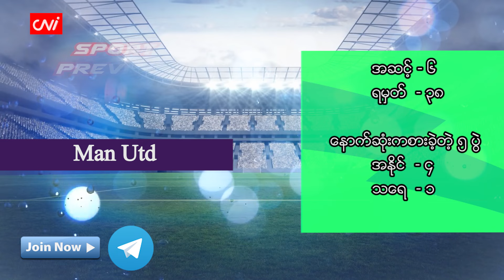CNI ရဲ့ Sport Preview အစီအစဉ်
၂၀၂၄ ခုနှစ်၊ ဖေဖော်ဝါရီ ၁၁